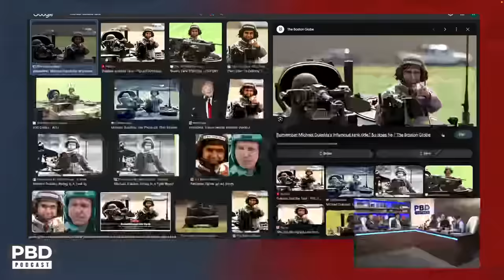"So Trump Has Your Vote?" - Chris Cuomo Reveals His Thoughts About 2024 Election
Patrick Bet-David, Adam Sosnick, Tom Ellsworth, and Vincent Oshana are joined by Chris Cuomo, who explains why Donald Trump may have his vote in the 2024 Presidential Election!

Purchase tickets to the PBD Town Hall with Robert F. Kennedy Jr on December 6th

Patrick Bet-David is the founder and CEO of Valuetainment Media. He is the
author of the #1 Wall Street Journal Bestseller “Your Next Five Moves” (Simon & Schuster) and a father of 2 boys and 2 girls. He currently resides in Ft. Lauderdale, Florida.